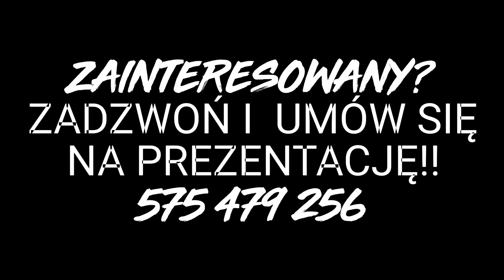Nowoczesny dom z pięknym ogrodem w Marcinowicach